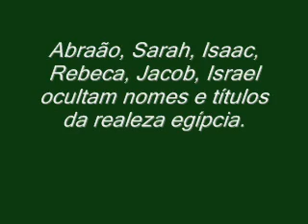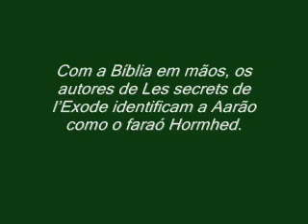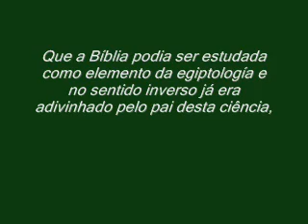deus SOL, o ERRO, hoje, o PLÁGIO do ERRO !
O ERRO DENTRO DO ERRO !